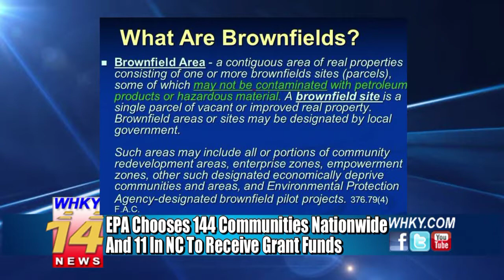Area Communities Receive EPA Grants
Rob Eastwood reports for the Thursday, April 26, 2018 edition of WHKY-TV News in Hickory, NC.